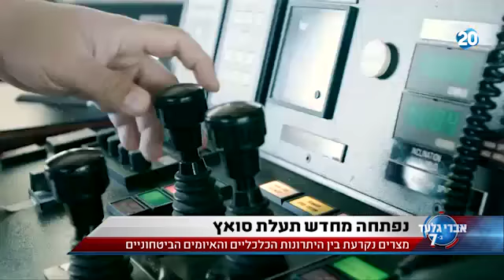הערב בשבע 26.07.15 - התכנית המלאה